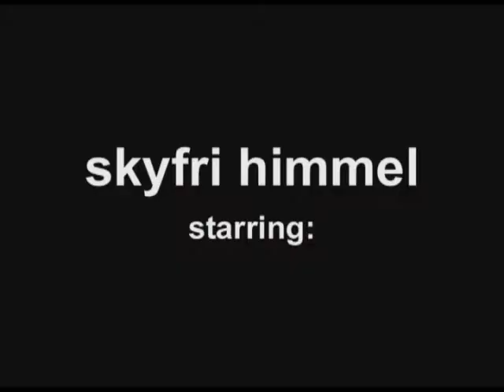The Stars of Skyfri Himmel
some clips with the actors from "Skyfri Himmel". Funny.